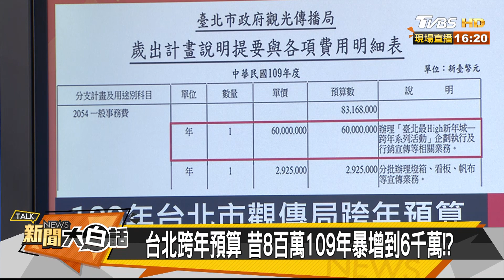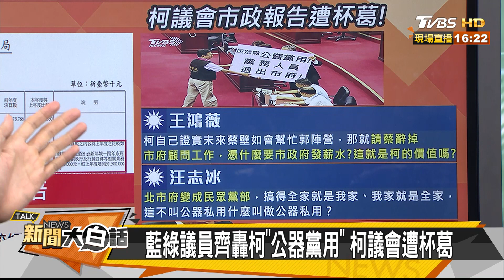柯隱身郭背後操盤大選"公器黨用"如影隨形？！ 新聞大白話 20190912